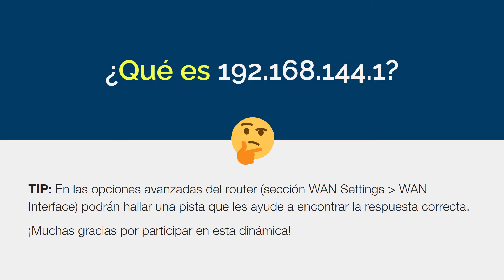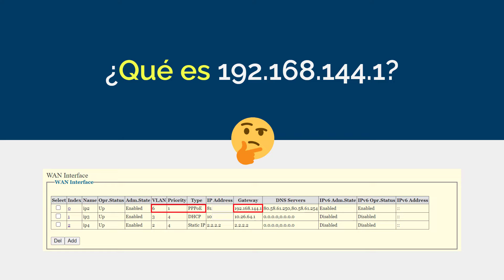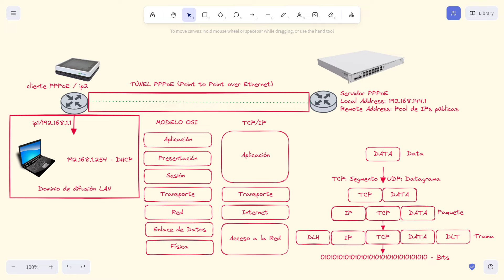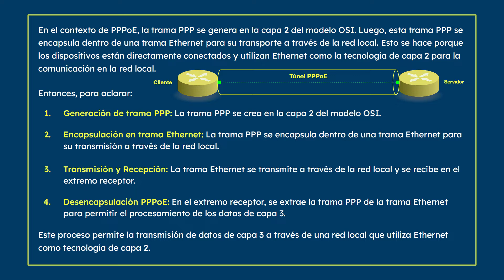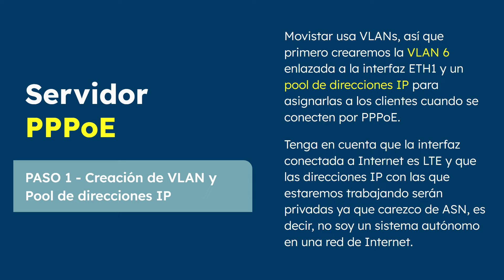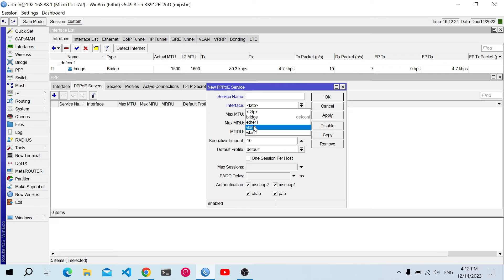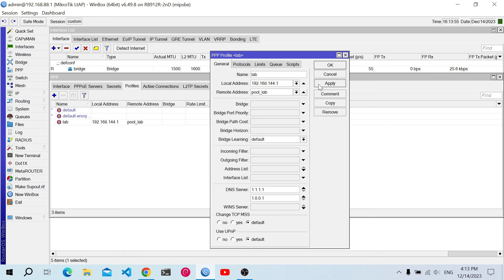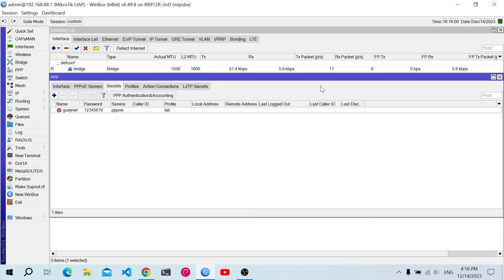Laboratorio Movistar - Servidor PPPoE con VLAN en MikroTik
¿Cómo se conecta su router de fibra HGU con la central de Telefonica? Descubra todos los detalles con este laboratorio práctico en el que se emplea un router MikroTik para crear un servidor PPPoE con VLAN como el de Movistar.